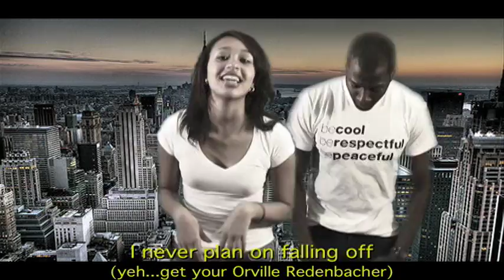Forever (REMIX) - Drake